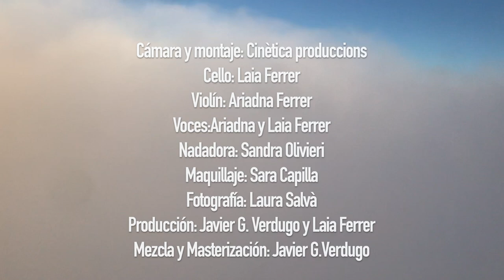Laia Ferrer - Mallorca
Cámara y montaje: Cinètica produccions
Maquillaje: Sara Capilla
Fotografía: Laura Salvà
Nadadora: Sandra Olivieri
Cello: Laia Ferrer
Violín: Ariadna Ferrer
Voces: Ariadna y Laia Ferrer

Composición de la canción: Laia Ferrer
Producción de la canción: Javier G. Verdugo y Laia Ferrer Ortas
Mezcla y Masterización: Javier G. Verdugo

Lletra

Tu que m'entens
Sempre que torn com ningú m'abraces
Tu que em transportes A tots els racons
De la meva ment descalça

Tu, guardada per la mar, son teus els meus records,
I teves les mirades
Tothom te somnía Pero jo
Te cant perque me faltes

Illa d'il.lusions
Regne d'anyorances
Els teus tresors
No son només vacances

Illa d'il.lusions
Regne d'anyorances
Es teus tresors son
Ses arrels que ens agermanen
De Llevant a Tramuntana
Ses arrels

Tu, que has encantat
Sa nostra ment
Dosis d'alegria
Que se contagien
A tota sa gent

Tu que ja no pots fer més
Ens has deixat gaudir
De paisatges costers

Illa d'il.lusions
Regne d'anyorances
Els teus tresors

Illa d'il.lusions
Regne d'anyorances
Ses arrels